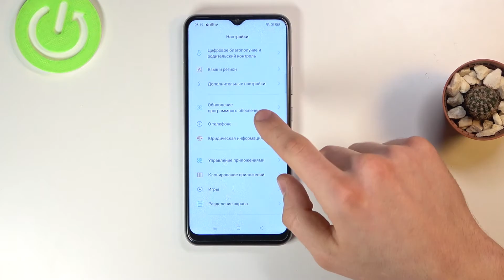Как войти в режим разработчика на REALME 7i? / Активация функций девелопера на REALME 7i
На нашем сайте вы сможете найти ещё больше лайфхаков и гайдов практически о любом устройстве в виде текстового руководства
Если вы хотите расширить потенциал вашего REALME 7i, то с этим вам помогут функции девелопера. Вы можете не знать как войти в режим разработчика на REALME 7i, поэтому мы подготовили для вас этот ролик. В нём мы покажем и расскажем вам как активировать Developer mode на REALME 7i всего за несколько простых шагов.

Как войти в режим разработчика на REALME 7i? Как на REALME 7i активировать функции девелопера? Как включить Developer Mode на REALME 7i?